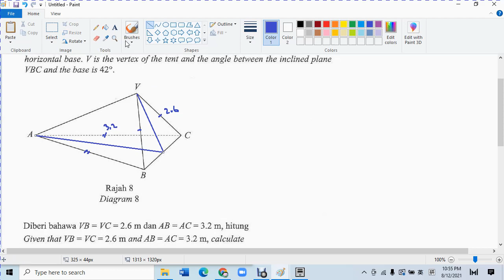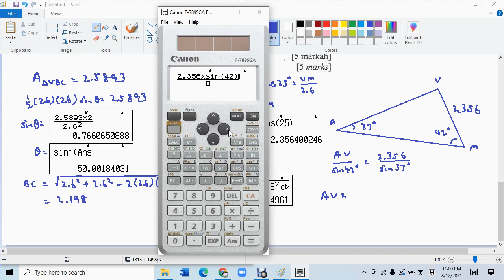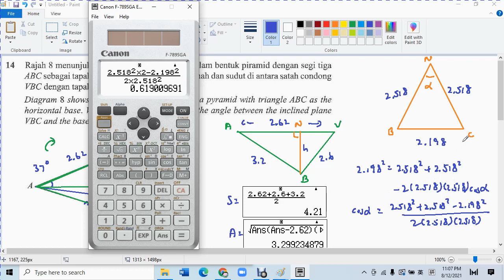F4 C9 KBAT solution of triangle Selangor Modul Pintas P2 Q14